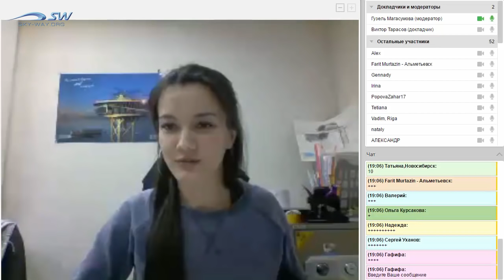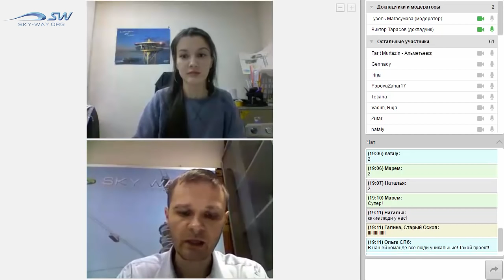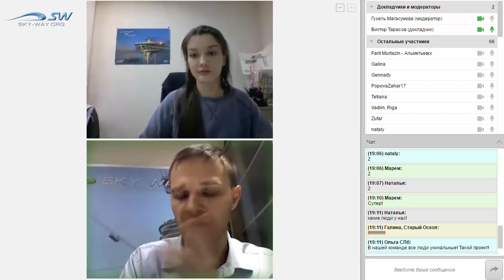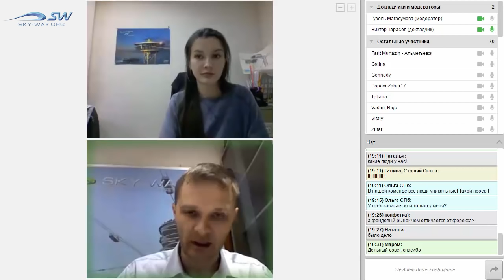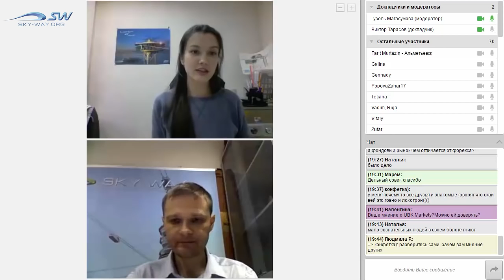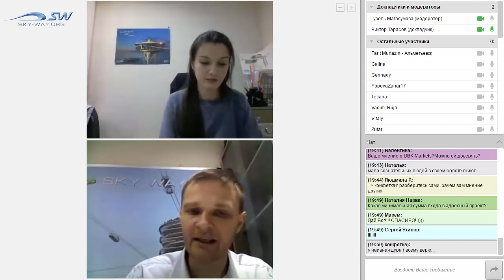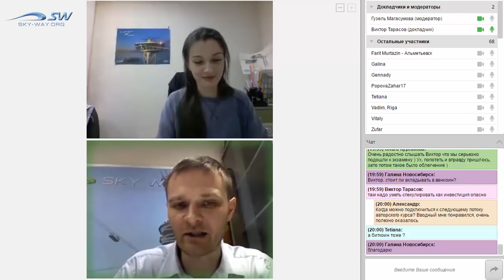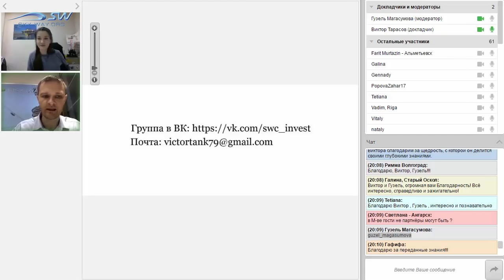Профессиональный трейдер о SkyWay